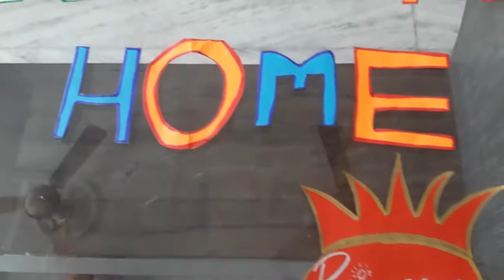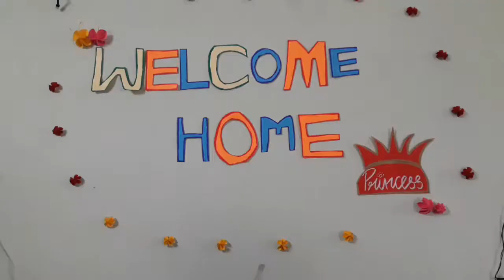DIY| baby welcome decoration idea | easy & simple Decoration 😊